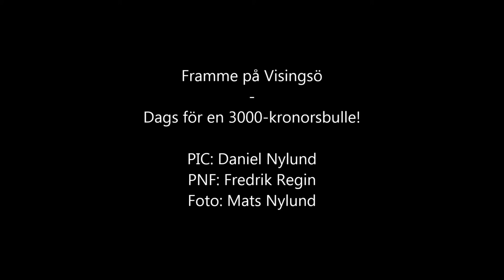Daniel landar på Visingsö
En liten vårtur från Örebro till Visingsö i Örebro Flygklubbs SE-IBG. En dimbank låg precis över fältet, så vi gjorde en provinflygning. Eftersom vi såg stråket så sent, gick vi runt och gjorde senare en utmärkt landning som knappt använde halva stråk 33.

PIC: Daniel Nylund
PNF: Fredrik Regin
Foto: Mats Nylund